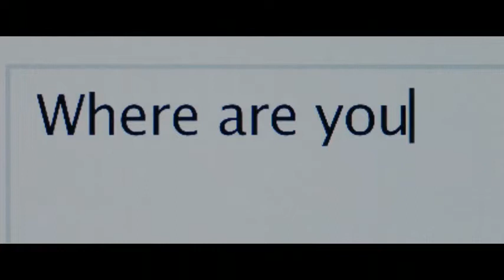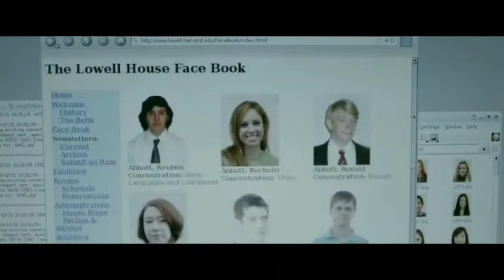The Social Network Official Trailer